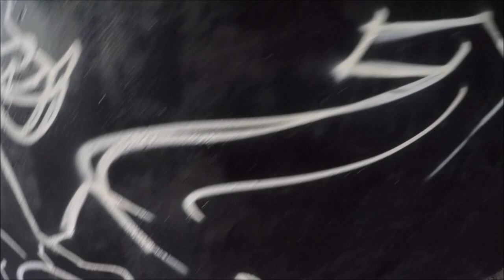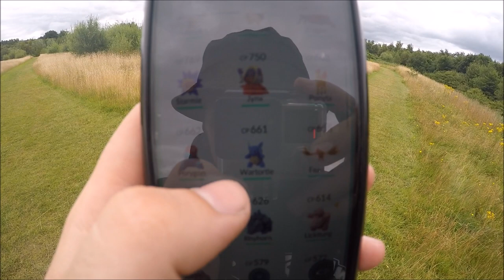Graffiti - Apps EA - Charizard Burner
Pokemon Go fully took over my life! it pulled me in like it has every other tom dick and harry of the world. so this week i took back power and tried fighting off the best way i know how GRAFFITI

For all the shots of the graffiti and some Urbex shots check out the Instagram:
Apps_ ea

For all your Apps & Ghost artwork and clothing check out the shop:
Appsoneea.bigcartel.com